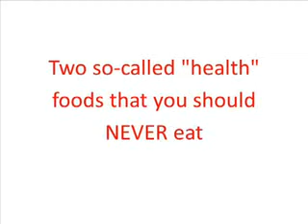Get Flat, Sexy Abs With Tiffany Rothe Workouts 5 Minute Routine [To Get A Flat Tummy]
Excerpt: If you want to learn how to get a flat stomach fast then you need to avoid some of the more common mistakes people make along the way. How To Get Rid Of Love Handles; PRODUCTS. How To Get Rid Of Stomach Fat; Cut Down Belly Fat; Reduce Fat Fast October 3rd, 2012 01:27 AM | fat loss factor | No Comment. Fabiola How to get a flat stomach ?..? 0 Stars; In Diet Fitness - Asked by gdgfd - 0 answers - 33 seconds ago ; More Open Questions. Look no further; here are some ways which will show you how to have a flat tummy after pregnancy. Search. Home Home and Family Pregnancy. Tighten Your Tummy. With Tummy Tuck. Read More. Boost Your Bust. With Breast Augmentation. Read More. Refine Your Figure. With Aggressive Representation. Read More. 1 2 3 4. Testimonials. Beginner workouts, muscle building workouts, fat burning workouts, lower ab exercises - you name it, we have it.